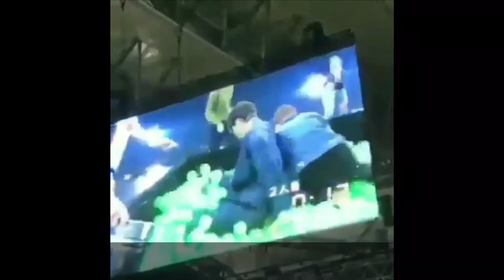EXO Màn giành bóng lầy lội nhất lịch sử